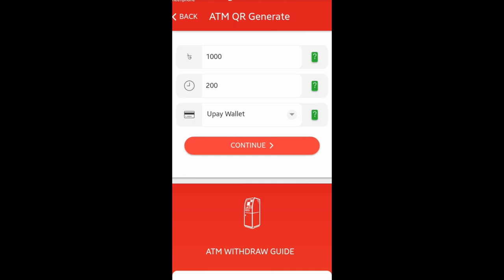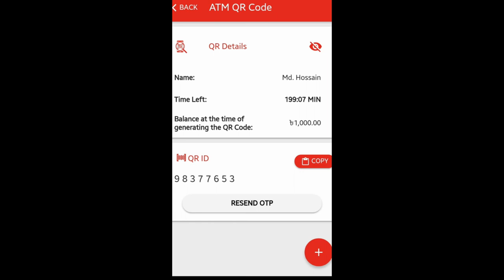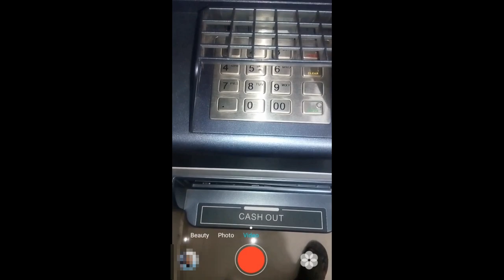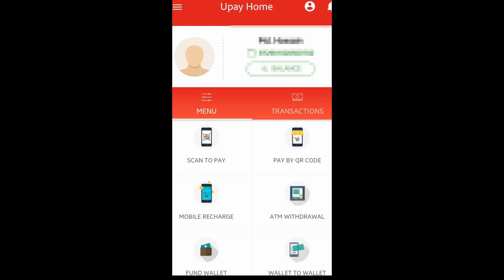কিভাবে Upay টাকা ATM থেকে তুলবেন | How to withdraw upay money from atm booth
This video show you How to withdraw Upay  money from UCBL Atm Booth.